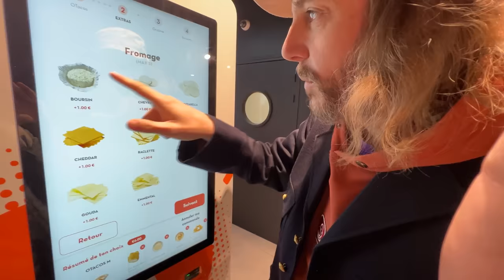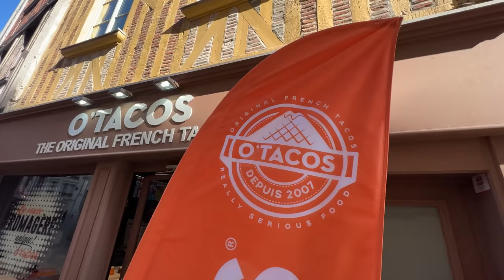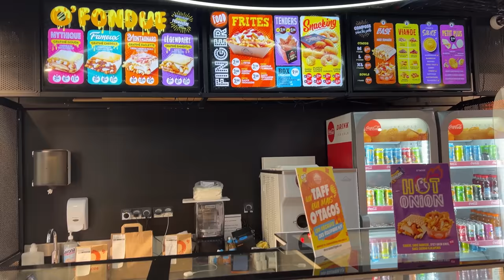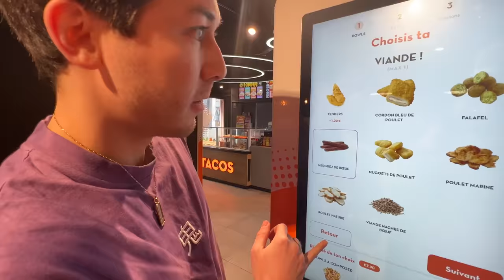Tev découvre O'TACOS en France pour la première fois !!